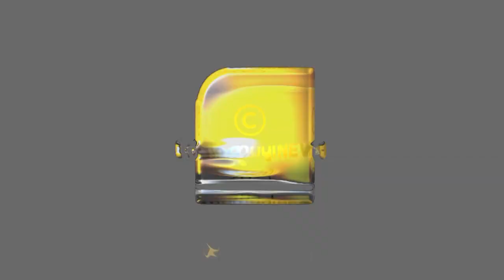ദമ്പതികൾ കുങ്കുമ പൂവ് കഴിച്ചാൽ സംഭവിക്കുന്നത്...| SAFFRON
കുങ്കുമ പൂവിന്റെ ഗുണങ്ങൾ അറിഞ്ഞാൽ നിങ്ങൾ ഞെട്ടും;  ദമ്പതികൾ ഇതറിയാതെ പോകരുത് | SAFFRON